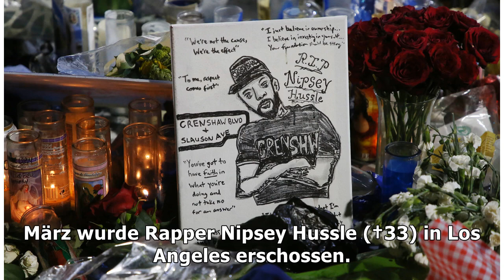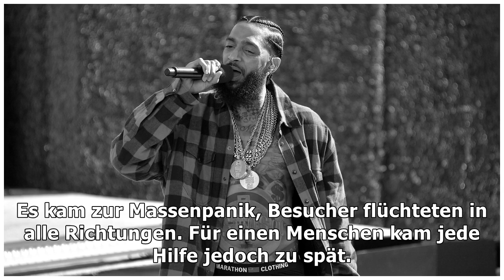Schießerei bei Beerdigung von Rapper Nipsey Hussle fordert Todesopfer